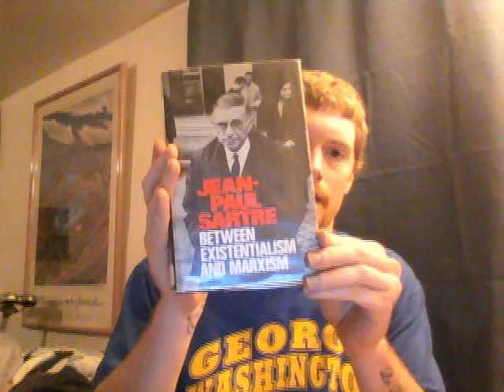Shea Kelly, ED 508, Sartre Mini Lecture